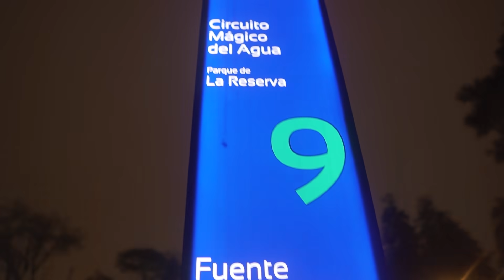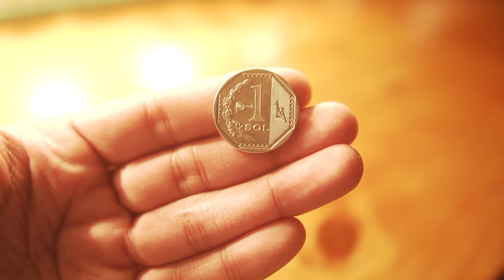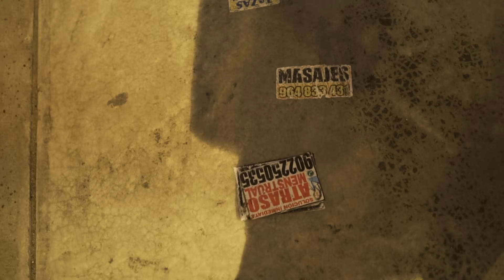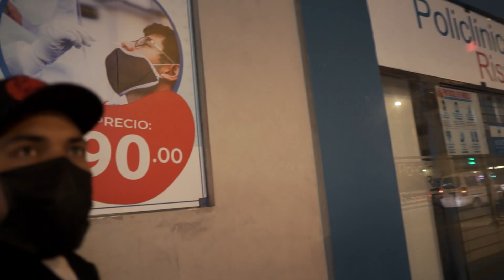CONOCÍENDO la VIDA NOCTURNA de PERÚ con los DESCHAVETADOS 😂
Si quieres estar al tanto de donde estaremos, lo documentaré todo por Instagram, sígueme!

Recuerden que por este medio estoy recibiendo donaciones:
Si quieres apoyar a la causa de poder ir a EL SALVADOR:

- Música Outro ByCarty
Letra: Zaki X WeedMacker